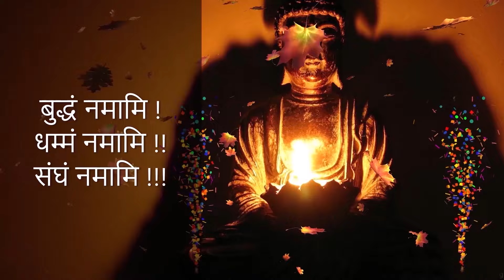अनित्य और मरणानुस्मृति कथा – सुगतबोधी महाथेरो नहीं रहे | धम्मसागर बुद्धविहार | Vassa Dhamma Program